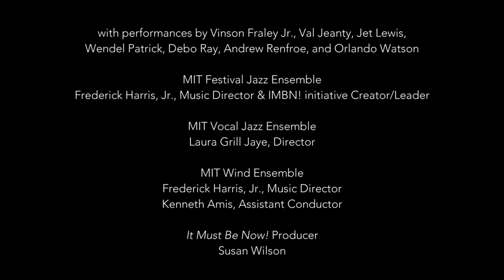It Must Be Now! Advancing social justice actions through music and media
It Must Be Now! (IMBN!) was created in response to the racial reckoning of 2020. Seven IMBN! events for the MIT community were held throughout 2021 and 2022, with three participating composers: Terri Lyne Carrington, Braxton Cook, and Sean Jones. They each created works for MIT musicians on overall themes of racial justice, which were premiered at an historic concert on May 6, 2022 at Kresge Auditorium. The performance involved 150 student musicians, all three composers, and other guest artists including turntablists, vocalists, spoken word artists, a dancer, and the renowned visual artist and filmmaker, Mickalene Thomas. Music Director and project initiator/leader Dr. Fred Harris felt that an artistic response was needed with a multi-disciplinary effort that reflected the magnitude and urgency of the situation. The project was a collaboration with MIT’s Center for Arts, Science & Technology and MIT Music and Theater Arts. The project and event was produced by Susan Wilson.
Film Produced by MIT Video Production
Anthony  DiBartolo, Recording/Mixing Engineer
Cici Mao, Lighting Design
Jean Dunoyer, Editor
Wesley Richardson, Videographer
Clayton Hainsworth, Producer/Director,
A special thank you for the generous support of Neil and Jane Pappalardo.